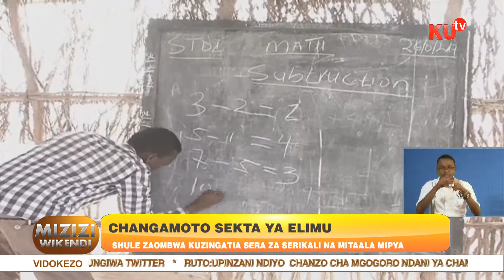Changamoto Sekta Ya Elimu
Shule zaombwa kuzingatia sera za serikali na mitaala mipya.